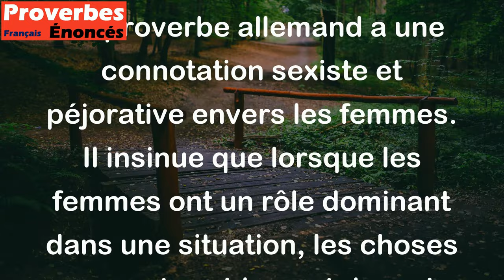Où règne la femme, le diable est premier ministre. - Proverbe Allemand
Ce proverbe allemand a une connotation sexiste et péjorative envers les femmes. Il insinue que lorsque les femmes ont un rôle dominant dans une situation, les choses peuvent rapidement devenir chaotiques, voire malveillantes, comme si le diable était aux commandes. Cependant, il ne faut pas prendre ce proverbe au pied de la lettre ni tirer des conclusions hâtives sur les capacités des femmes en tant que leaders.